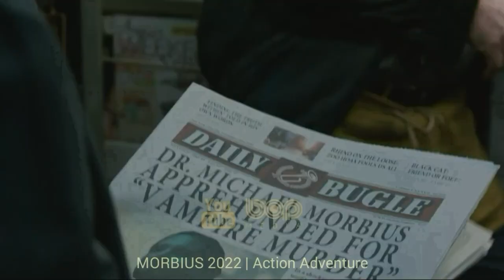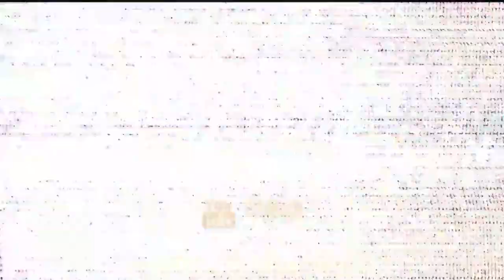فیلم تاپ گان 2 دوبله فارسی ۲۰۲۲ با بازی تام کروز | پرفروشترین فیلم ۲۰۲۲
|  فیلم سینمایی تاپ گان 2 دوبله فارسی ۲۰۲۲  |

فیلم تاپ گان: ماوریک دنباله‌ای بر قسمت قبلی فیلمی به همین نام است. داستان فیلم دربارهٔ مأمور ماوریک و افسر او می‌باشد که با هواپیمای فوق پیشرفتهٔ بنام مک دانل داگلاس اف/ای-۱۸ هورنت به یک مأموریت جدید فرستاده می‌شوند. پس از بیش از سی سال خدمت به عنوان یکی از برترین هواپیمابران نیروی دریایی ، پیت میچل همان جایی است که به آن تعلق دارد اما ..
بازیگران اصلی این فیلم تام کروز، مایلز تلر، جنیفر کانلی، جان هم، گلن پاول، لوئیس پولمن، اد هریس و وال کیلمر می‌باشند. کروز و کیلمر نقش‌های خود را از فیلم اول تکرار می‌کنند.

تاریخ اکران ۷ خرداد ۱۴۰۱